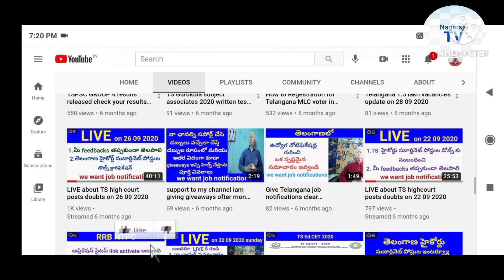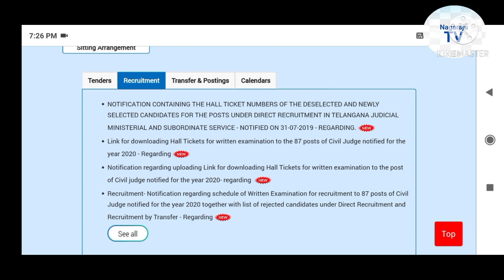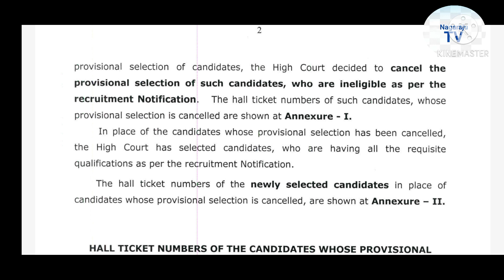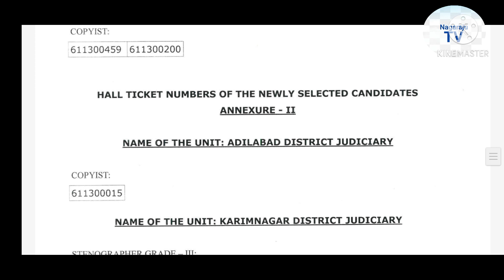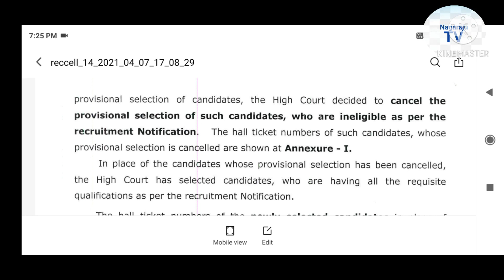TS High court posts latest update on 07 04 2021 Nagaraju TV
TS High court posts latest update on
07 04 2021 Nagaraju TV